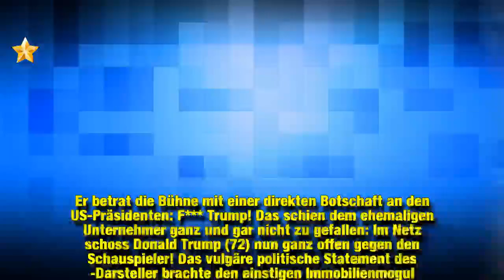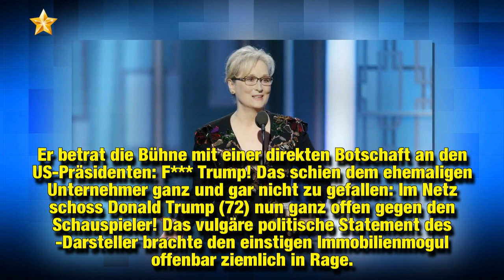Wegen Tony-Rede: Donald Trump schießt gegen Robert De Niro!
Knallharte Worte! Vergangenen Sonntag versammelte sich die Elite der amerikanischen Musical-Szene in der New Yorker Radio City Music Hall zur Verleihung des alljährlichen Tony-Awards. In diesem Jahr sorgten allerdings nicht die preisgekrönten Broadway-Stücke für Furore, sondern der Auftritt von Hollywood-Star Robert De Niro (74). Er betrat die Bühne mit einer direkten Botschaft an den US-Präsidenten: "F*** Trump!" Das schien dem ehemaligen Unternehmer ganz und gar nicht zu gefallen: Im Netz scho